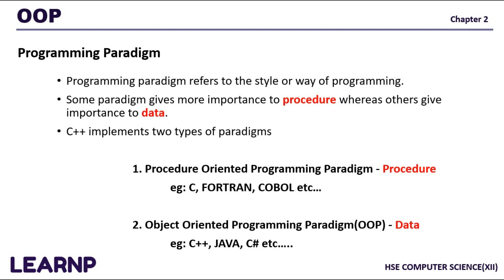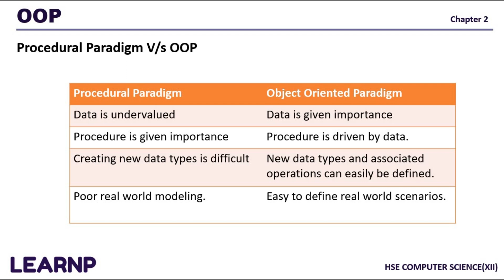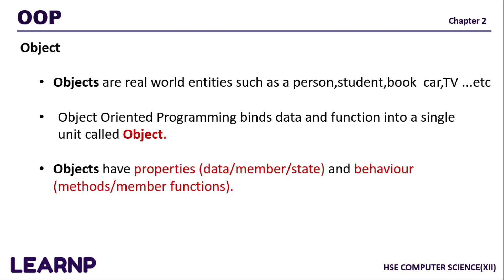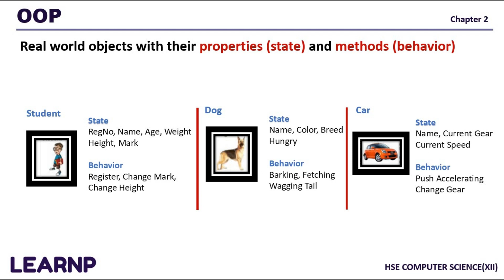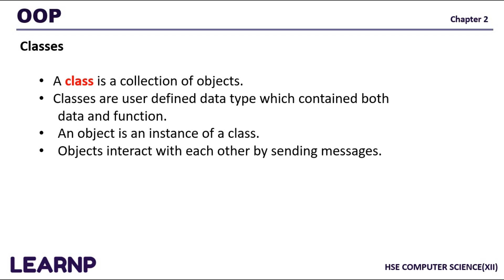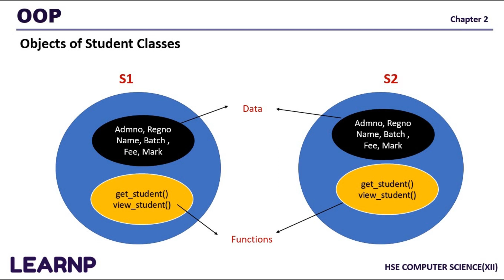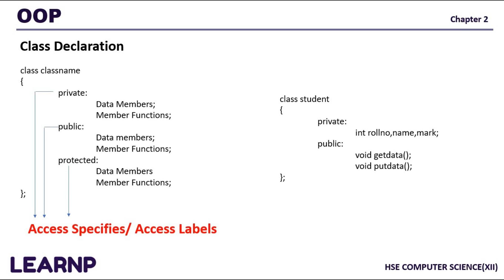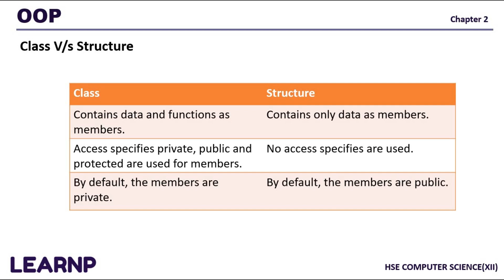PLUS TWO | +2 | CLASS 12 | COMPUTER SCIENCE | CHAPTER 2 | MALAYALAM | PART 1 | CONCEPTS OF OOPS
MALAYALAM PRESENTATION OF +2 COMPUTER SCIENCE CHAPTER 2 PART 1
Concepts of Object Oriented Programming
PLUS TWO COMPUTER SCIENCE TUTORIALS IN MALAYALAM.

Chapter -  3 Data Structures and Operations   Part  -1

Chapter -  3 Data Structures and Operations   Part  -2